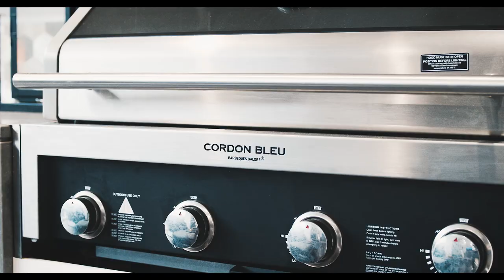7 Holstein Road Gables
Fernando Capati and the team at Raine & Horne Rouse Hill proudly present this 52SQ architecturally designed masterpiece located in the prestigious family friendly Gables precinct. Entering this luxurious residence, you are met with soaring ceilings and a designer staircase creating a feeling of immense opulence. There has been no feature forgotten in this home with high quality finishes and premium features throughout. Open plan living delivers multiple living and lounge opportunities to accommodate a large family and entertaining options. Complimented by your garden oasis and with all the high quality comforts you would expect of a residence of this calibre you will not want to miss out on this opportunity.

Exquisitely located within close proximity to all amenities, you will be just a short walk to local parks, sought after primary school and high schools and future shopping precincts.

This magnificent home has the following list of features and inclusions to impress you:

Chefs kitchen with 40mm quantum quartz stone benchtops, island bench with breakfast bar and waterfall edge, undermount sink, polyurethane cabinetry, soft-close drawers and doors, 900mm gas cooktop with 6 burners and extractor, 900mm oven. Huge Butler's pantry complete with sink, dishwasher, microwave and pantry.
Free flowing layout with multiple living spaces including a tranquil dining area and light-filled lounge room featuring a beautifully designed fire place and in-built cabinetry that seamlessly flows to the outdoor entertaining area. Additionally, you have an upstairs rumpus, formal lounge/Study room and a sound proofed home theatre with in built speakers make for a perfect movie night, just add popcorn!

Entertainers' paradise with a resort style alfresco area that features an inbuilt Bbq with wine chiller, speakers, downlights & ceiling fan overlooking picture perfect fire pit, great for entertaining all year round.

Accommodation:

-Generous master bedroom featuring a private balcony, large his and hers walk-in wardrobe, ceiling fan and a contemporary en-suite with a free-standing bath & his and hers vanity.
-Additional three bedrooms upstairs, all with built-in wardrobes, ceiling fans and one bedroom with a private balcony overlooking the Gables estate.
-Fifth bedroom located on the lower level with a built-in wardrobe and en-suite bathroom, ideal for guest or in-law accommodation.
- Fully tiled bathrooms throughout the home with frameless shower screens and shower rain heads
-Study Nook or home office ideal for those working from home
-Spacious laundry with height cabinetry
-Automated garage with wireless access control and built-in storage

Additional features;
Remote blinds in the living and dining room, Underground water tank, Sound proofed laminate timber flooring, 7.6kw solar system, Actron 19kw ducted air conditioning, security cameras, downlights throughout and SMART Home system.

To truly appreciate all the features this home has to offer contact Fernando Capati on 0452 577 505 and Raza Khan on 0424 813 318.